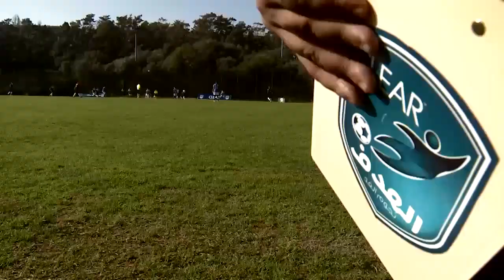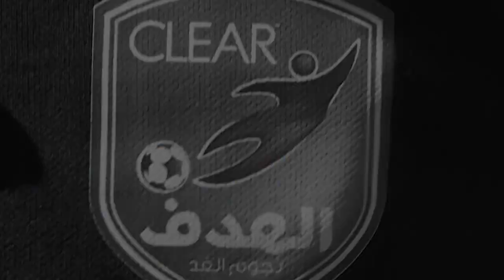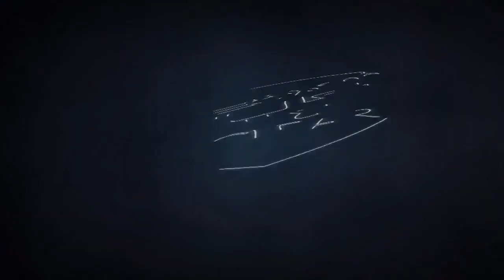Clear El-Hadef épisode 6 -Zohir Fellah- 2018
الحلقة السادسة 6 الكاملة من برنامج كلير الجزائر
2
Clear El Hedaf  Saioison 2 Episode 6 " Hilal Soudani "
chaque jeudi et lundi a 21:45h
شاهدونا على قناة الهداف كل اثنين و خميس على الساعة 45;21
sur el heddaf TV
ou